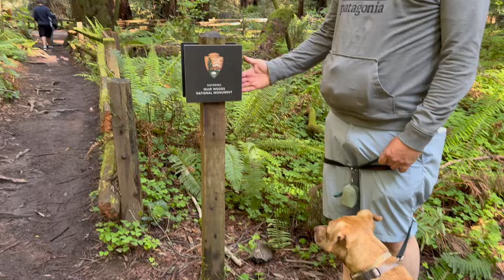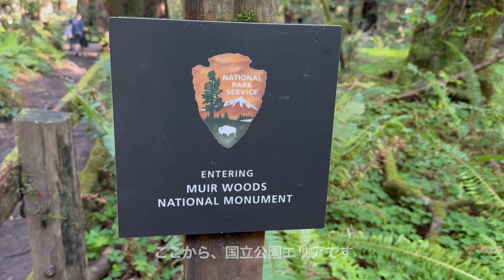Tips for visiting Muir Woods by your car |【アメリカ生活】サンフランシスコから日帰りハイキング、人気のミュワウッズ、駐車に困らない裏ワザ！